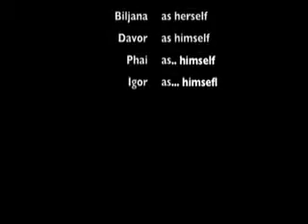Deutsch at UTA